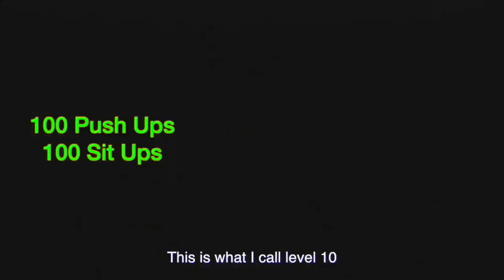ONE PUNCH MAN CHALLENGE | 100 DAYS WORKOUT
I started the 1 Punch Man workout for 100 Days ago and this is my results
Join us in our group to encourage each other and update our progress

See 1.38 onwards for results.

Choose your level: (You can increase or reduce as you go along)

Level 1: 10 push ups, sit ups, squats + 1km run
Level 2: 20 push ups, sit ups, squats + 2km run
Level 3: 30 push ups, sit ups, squats + 3km run
Level 4: 40 push ups, sit ups, squats + 4km run
Level 5: 50 push ups, sit ups, squats + 5km run
Level 6: 60 push ups, sit ups, squats + 6km run
Level 7: 70 push ups, sit ups, squats + 7km run
Level 8: 80 push ups, sit ups, squats + 8km run
Level 9: 90 push ups, sit ups, squats + 9km run
Level 10: 100 push ups, sit ups, squats + 10km run